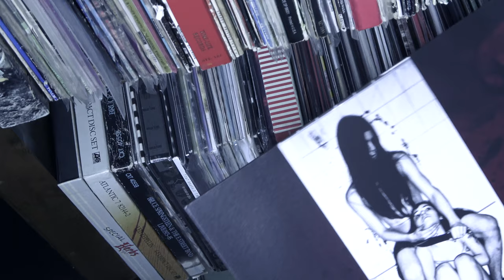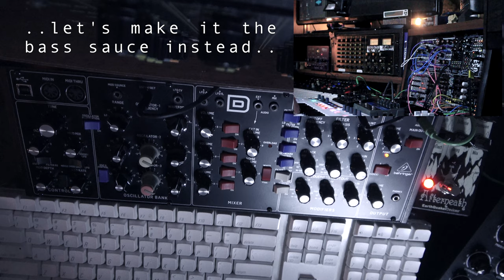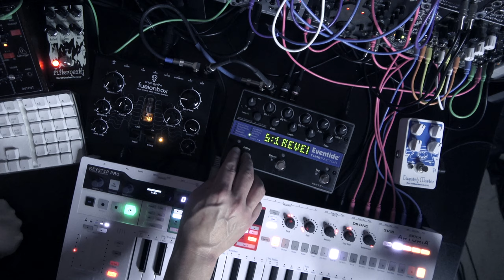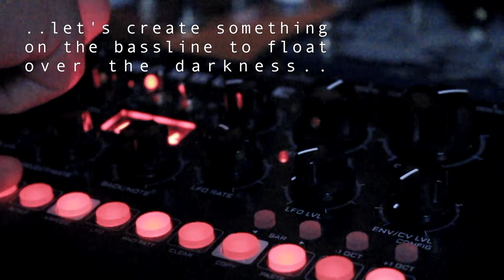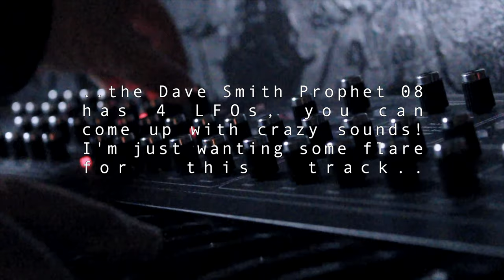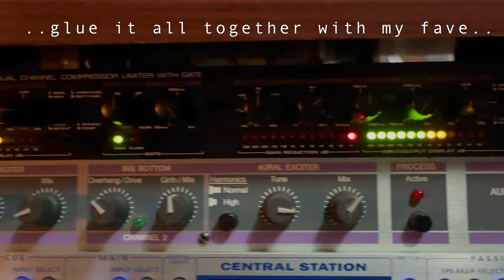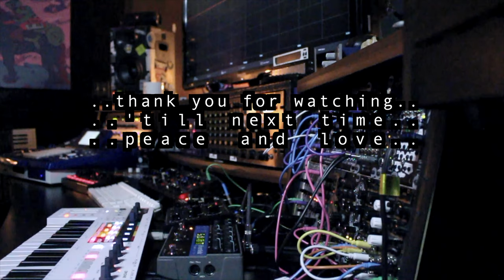A Chameleon Session: Digging for Samples and Twiddling on Synths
Chapters:
00:00 Digging for Records
00:20 Finding Samples
01:32 Layout of Samples on the MPC4000
02:11 Shaping the Pittsburgh Modular SV-1B
02:50 Shaping the Behringer Model D
03:15 Shaping the After Later Audio Modules
04:34 Shaping the Erica Synths Bassline
05:17 Shaping the Dave Smith Prophet 08
05:53 The Finished Song
Welcome back to another Chameleon Session.  In this episode, we bring the two worlds of sampling and synthesis together.  From dusting off records for the back bone to manipulating oscillators, we find ourselves in a cozy track that inspired me to share it with you all.  I hope this video finds you all well, in health and prosperity.
Chameleon's Machines heard in this episode:
Beat and Voice Samples:
Technics SL-D1
@AkaiProVideo MPC 4000

Brain Sequencing the synths:
@ArturiaOfficial  Keystep Pro

Low and Hi Synth:
@behringer  Model D
@EarthQuakerDevices  Afterneath

Piano-y Synth:
@afterlateraudio bOSC, FILTHy, ENVy, DVCA
@synthrotek  DIRT filter
@EricaSynths  fusionbox
@EventideAudio  TimeFactor

Low wobble bass:
@pittsburghmodular  lifeforms sv-1b
@EricaSynths  Black Hole DSP

Haunting Sound:
@EricaSynths  BASSLINE
@walrusaudioeffects  Descent

Synth-y End Strings:
@SequentialLLC  Prophet 08
@walrusaudioeffects  Mako Series R1

All instruments are fed from a @mackietv  1604 VLZ pro into @AlesisVideo  3630 and lastly @RupertNeveDesigns  Portico 5012